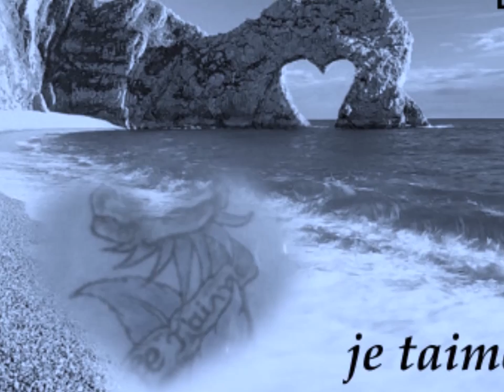te amo te quero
rosa boucinha com carinho
se ama sua cara metade
nao deixe numca de dizer
te amo... te quero... i love you. je taime...